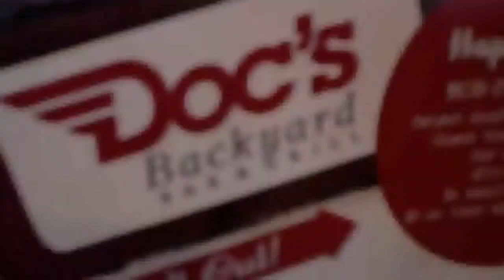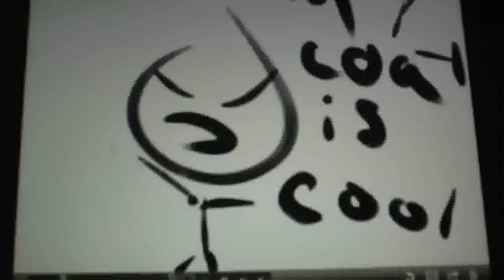McMuffin in Texas: Day 9